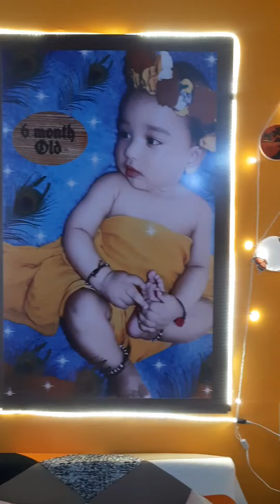Happy Diwali#Duggu's new look# Duggu's 3rd Diwali Celebration...